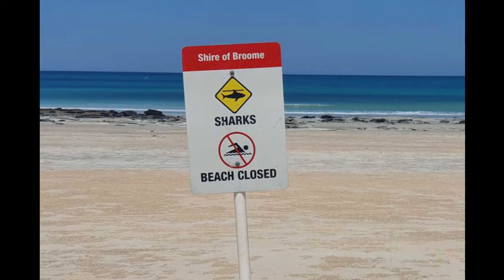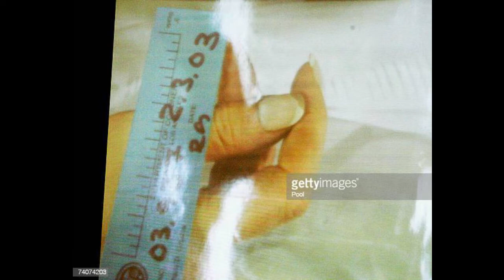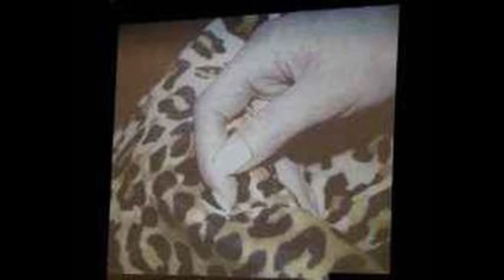Murdered - Lana Clarkson... F* Phil Spector | Crimax Podcast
Welcome to episode 12 of Crimax! Today we are discussing the murder of actress Lana Clarkson. She was killed by horrible person, and world famous music producer, Phil Spector.

Intro & Fun Fact: (0:00)
Case: (7:24)
All information used in this video is from my own research and if anything is missing or incorrect feel free to correct me in the comments.